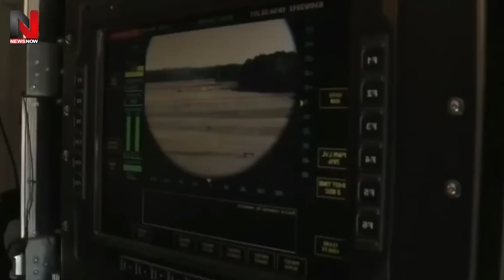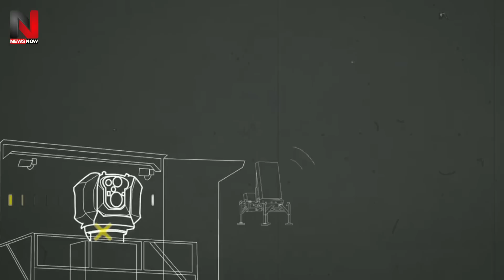DRDO के इस हथियार ने मचा डाला असली तांडव, अब चीन और पाकिस्तान की हालत खराब